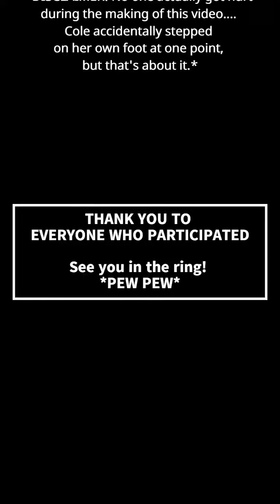White Collar Boxing Group Fights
We could not fight in April and May. Thanks to technology, we got our beats in!

Looking for some kick ass boxing transformational training?

Fill out this application and Coach Lita will give you a call!